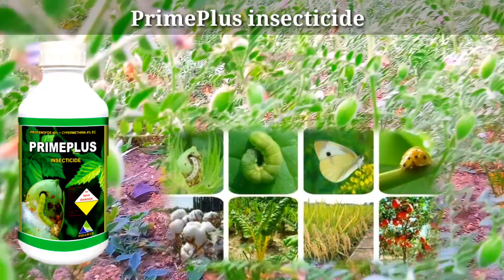Profenofos 40% + Cypermethrin 4% EC || Primeplus insecticide || How to use Pesticides, gram in worm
Profenofos 40% + cypermethrin 4% EC
 pesticides how to Use
Pesticide
Worm control pesticides
Prime Plus
Agriculture Technology channel
gram